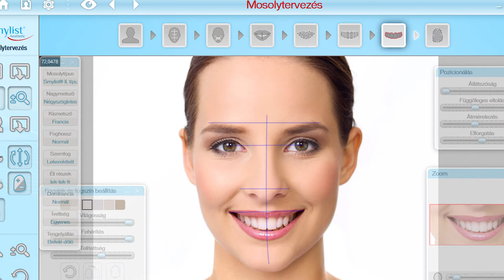VII. Upgrade Nemzetközi Fogászati Kongresszus - dr. Csillag Mária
Interjú dr. Csillag Máriával a VII. Upgrade Kongresszus Kapcsán, ahol a "Smylist® Aesthetic Design Szoftver" című workshopon tart előadást.